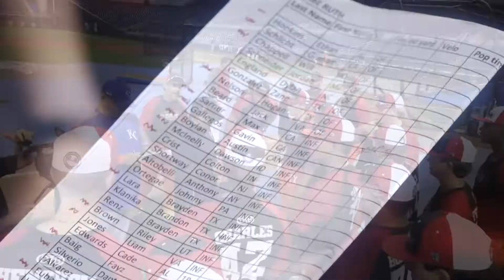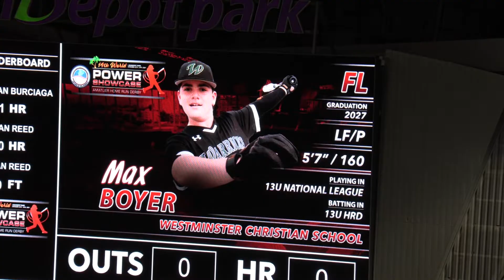Top Florida Prospect (2027) Max Boyer Hitting ~ 14th World POWER SHOWCASE - loanDepot Park Nov 2021.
Top Florida Prospect (2027) Max Boyer - Hitting Video ~ 14th Annual World POWER SHOWCASE - November 20th through the 24th - loanDepot Park - Miami, FL  2021.